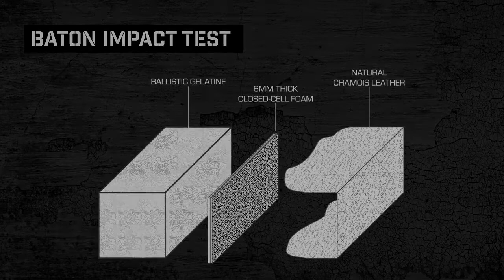Primetake 12 Gauge Baton Round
Primetake 12 Gauge Baton Round - Highly Accurate at 20m and beyond. Controlled Impact, energy and velocity. Single impact projectile, less lethal force.